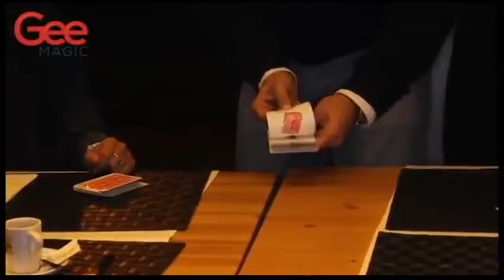Saturn Magic - Instapad (Red) by Danny Weiser and Gonçalo Gil - Trick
to purchase this item or view our fantastic range of other magic products